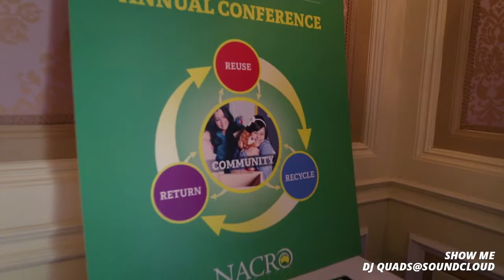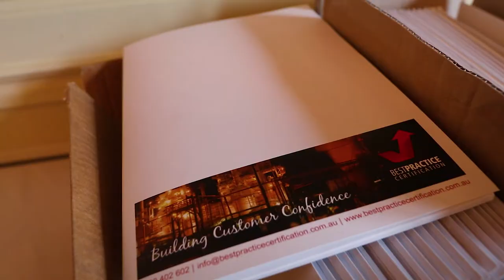EFFICIENCY from having LIMITED RESOURCES | Vlog Ep 31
Talking at a conference in Circular Quay for NACRO ( National Association of Charitable Recycling Organisation ) about how ISO 14001 can benefit charity and non profit organisations.

Make sure your not illegally dumping rubbish at places like Vinnies or the Salvos, because if you are, your ignorance is costing them money!

When you complete a Best Practice Online Training Course, you will receive a certificate of formal recognition as being Best Practice Qualified, that complies with management systems.

Got a question? Comment your question below and our experienced staff will reply with a tailored video answer on our Youtube channel.

Behind the scenes with our CEO Kobi Simmat in our head office. Keep up to date with the latest Best Practice news, updates and events.